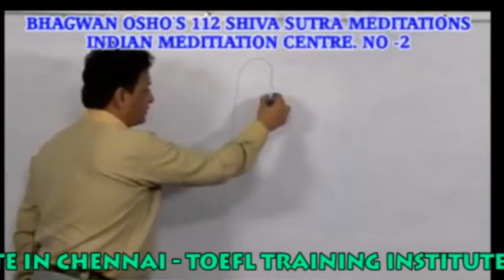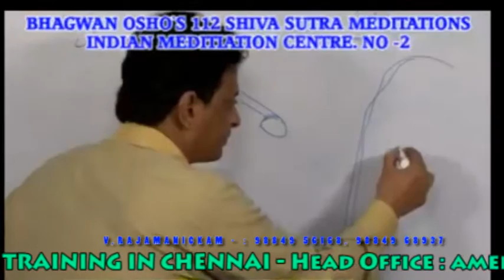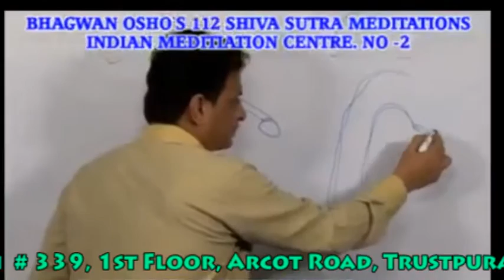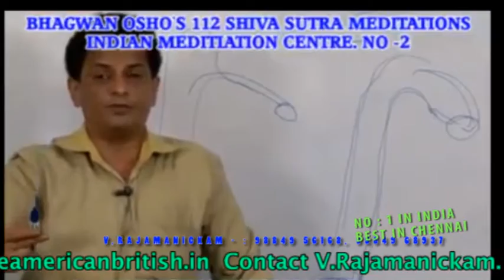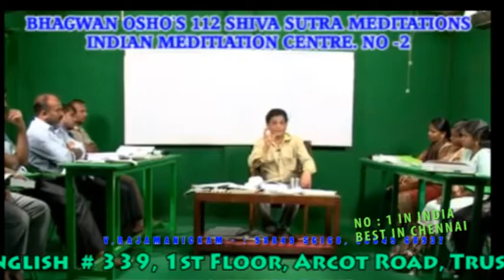SIVA SUTRA MEDITATIONS ENGLISH & TAMIL 002